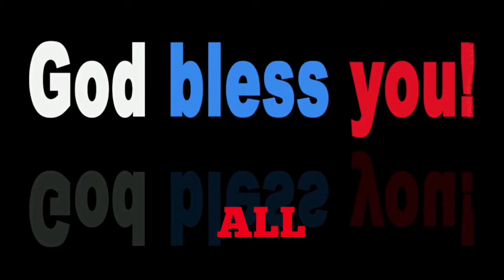B#32 PART -3. SUPER SIMPLE??? VOW RENEWAL??? ANNIVERSARY??? HONEYMOON?? GOES TO HARD ROCK CAFE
My super simple vow renewal at the same time my anniversary.. and now plus honeymoon adventures and goes to hard rock cafe.

BelChayTV ATBP

FIRST SNOW 2022
SIMPLE GARDENING TIPS
IN USA?? TAGALINIS NG CR?
STRAY CAT IN BURNT HOUSE